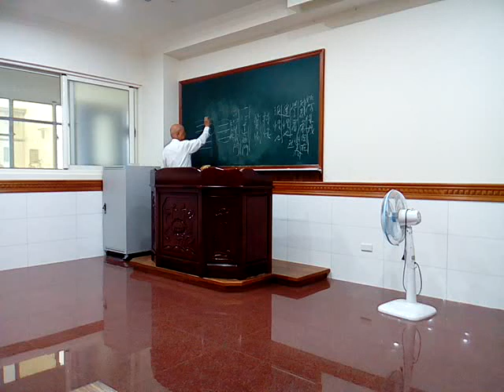VID 20180407 105853愛祥佛堂論語班邀請長者謝講師慈悲講解論語三綱領與學而篇閩南語班